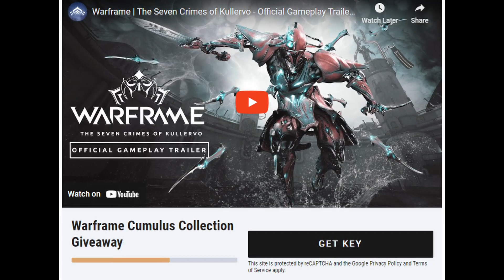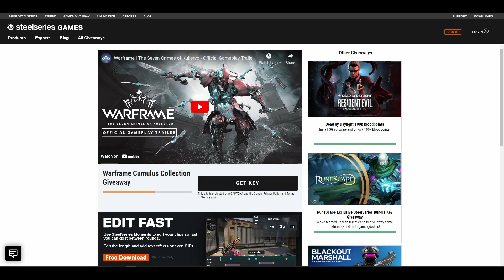Here is an overview of New Free PC Games This week - Steam, Epic and GOG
I try and find free games pc games and serve them to you once a week so you dont have to. i cover all types of pc games on steam epic gog and beyond.

0:00 Hi
0:08 Grime - Free

1:26 Spiritle - free

2:57 Beholder 2 - Free

3:41 Galactic Grinder -  Free

4:20 Raw Nerve - Free

4:47 Warframe Collection Giveaway

5:20 Meet Your Maker  - Free2play

6:06 Aohri Uprising - Free